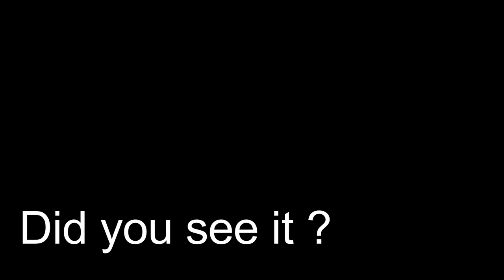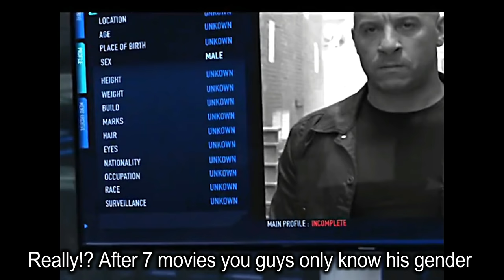🚘7 MISTAKES in FAST AND FURIOUS 8 TRAILER 2017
7 MISTAKES in FAST AND FURIOUS 8 TRAILER 2017
The Fate of the Furious traiiler 2017

Hey guys ! Sorry i forgot to mention our videos are not intended in any way to discourage the viewers from watching the movies.They are meant to be entertaining and educational. We hope you enjoy the mistakes we found ! :D
MovieFails is all about movies. We make Movie Mistakes, Facts, Easter eggs & many more.

The mistakes are only from the trailer when the movie comes out maybe i will do another video on it :D . I can't wait the movie is going to be awesome (it may have very unrealistic moments but this is what i love about this franchise the most and also the cars )

Time spent making this video:
Finding mistakes: 4 hours
Editing : 4 hours
Thumbnail: 30 min